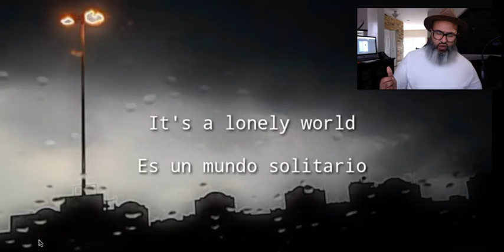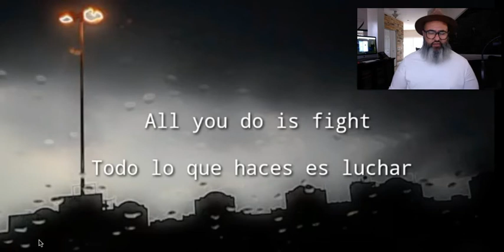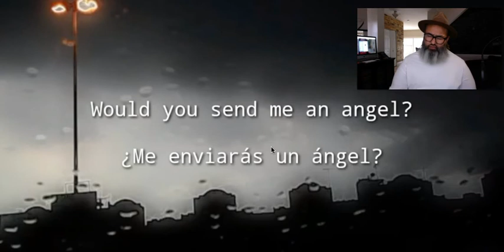Henrik Freischlader Reaction Lonely World With Lyrics